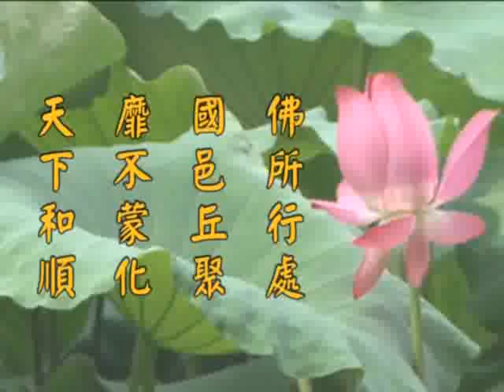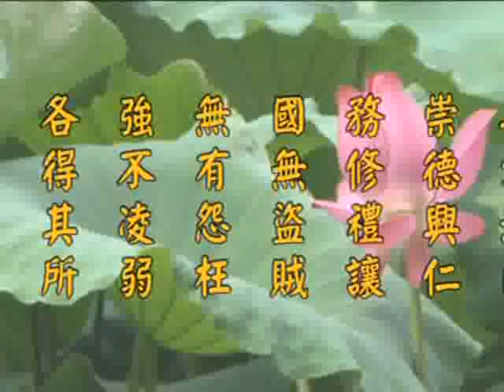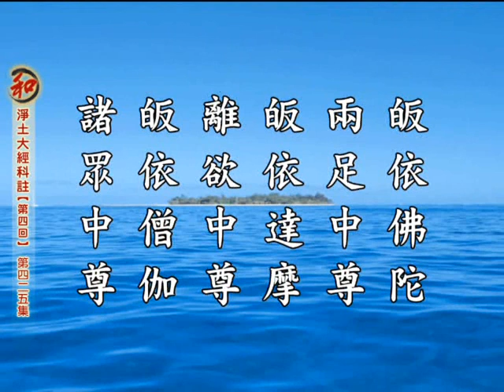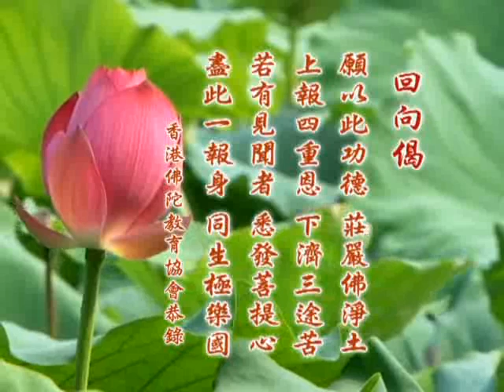2014净土大经科註 净空老法师主讲425